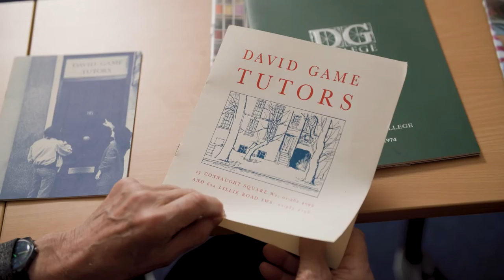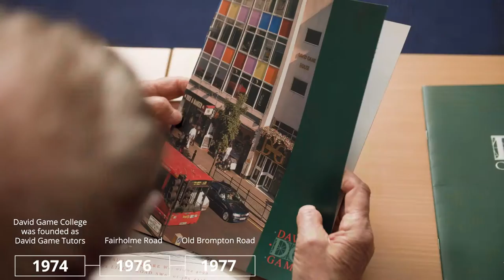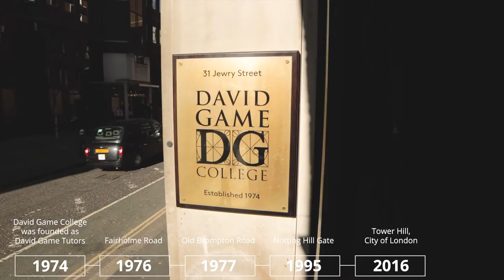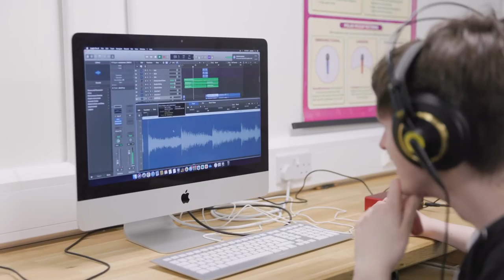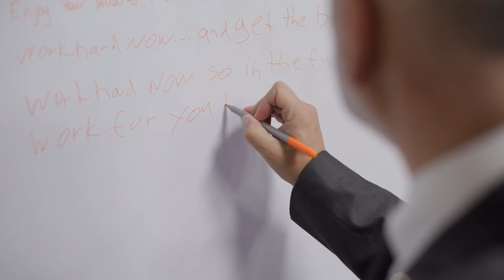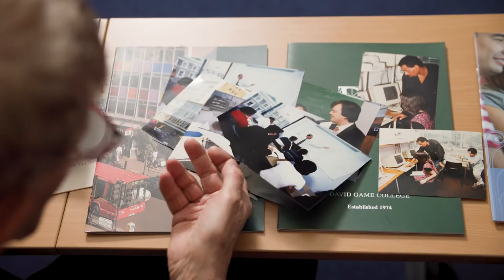The History of David Game College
Established in 1974, David Game College has now become one of the leading Independent Colleges in London. In May 2017 and February 2020, David Game College was graded as ‘Outstanding’ in all five categories by Ofsted. In 2017, David Game College moved from its Notting Hill Gate site to the City of London (Tower Hill) within the building of one of the world’s most prestigious educational foundations, the Sir John Cass’s Foundation, established in 1748. The College is housed in a newly renovated premises of nearly 60,000sq feet. In this new and much larger site, students can enjoy the benefits of modern purpose-built facilities including state-of-the-art science laboratories, two university-sized lecture theatres, stunning new art rooms, library, a gym, and a spacious canteen. As well as being surrounded by good transport links, the College is within walking distance from many of London's most famous attractions. Just a short walk from the Tower of London and the Gherkin, right in the heart of the City of London, with St Paul’s Cathedral and the Bank of England are within 10 minutes’ walk.